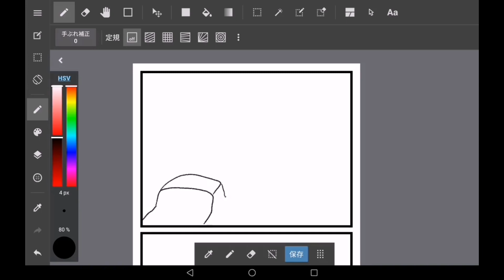毎日とらた part 910